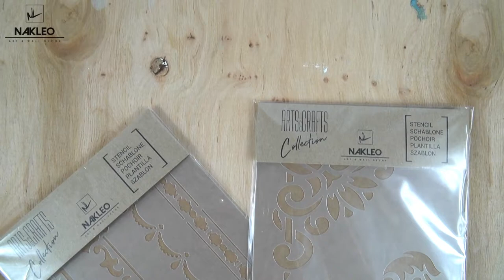Expert Stenciling TIPS: How to Stencil a Tissue Box? Painting a stencil pattern on wooden elements.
Check out how to make an original wooden tissue box using painting stencils, acrylic paints and sponge brushes. Our experts have prepared a tutorial and guide to help you make this decorative item step by step.

Check out this guide and you will see that making such decorations is a banally easy task.

For this work we used the 'MINI BORDER SET' and ‘CORNERS #1’ painting stencils patterns.

Check our blog for more inspiring projects and tips.